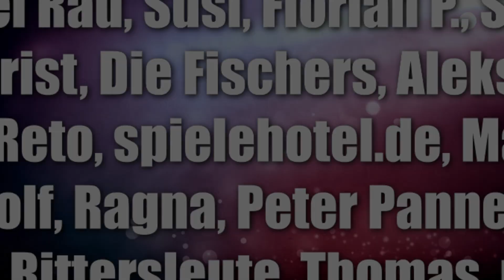Smart 10 Österreich (Piatnik) - Das beste Quizspiel, jetzt auch für Österreich?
Offizielle Infos:
Herzstück des Spieles ist die 10 x 10 cm große rot-weiß-rote Box. Anfangs sind alle 10 Antwortmöglichkeiten mit Markern abgedeckt. Wer an der Reihe ist, entscheidet sich für eine davon, gibt seinen Tipp ab und kontrolliert sogleich, ob‘s stimmt. Richtig? Perfekt, dann bleibt man im Spiel. Bei einer falschen Antwort scheidet man aus der laufenden Runde aus und verliert alle in der aktuellen Runde gesammelten Punkte.

Wer sich also nicht sicher ist, sollte lieber passen. Danach wird die Box im Uhrzeigersinn an die nächste Person weiter gereicht. Solange, bis alle Antwortmöglichkeiten abgearbeitet wurden. Ist eine Runde zu Ende, werden die Ergebnisse mit Hilfe der direkt in der Smartbox eingebauten Punktezähler festgehalten. Und schon kommt die nächste Karte mit einer neuen Frage zum Einsatz. Wer zuerst 15 Punkte erreicht, gewinnt.
00:00 Infos und Abläufe
06:13 Fazit

10% Dicount auf den Kauf mit "spieleblog" als Support ID

▬ Social Media ▬▬▬▬▬▬▬▬▬▬▬▬▬▬▬